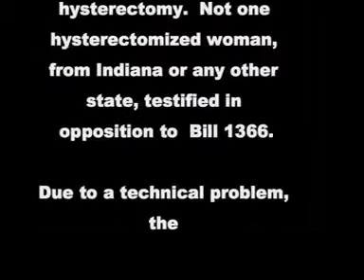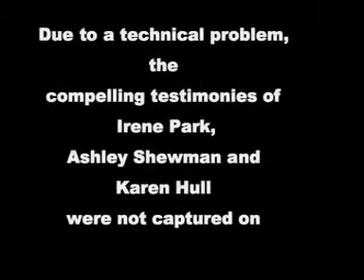Hysterectomy Informed Consent Testimony Pt. II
Doctors, lobbyists and hysterectomized women testify before the Indiana Public Health Committee about Hysterectomy Informed Consent legislation.